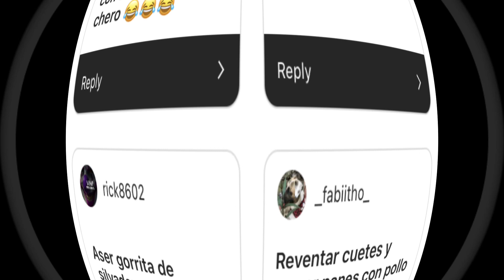Un día típico de navidad en El Salvador 🇸🇻 ft el chino! Como me llamaban antes?🤔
Comenta cómo sería tu día típico de navidad!  Les daré corazón a todos 🤝🤩

Instagram de e chino: avila_marthinez